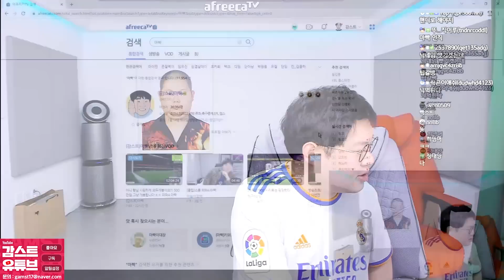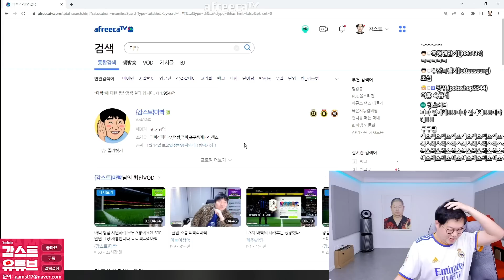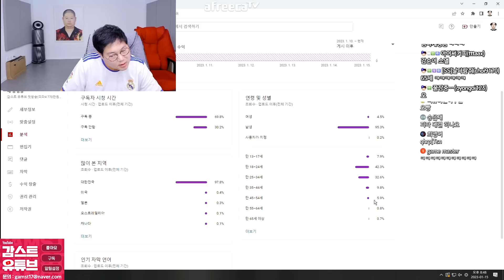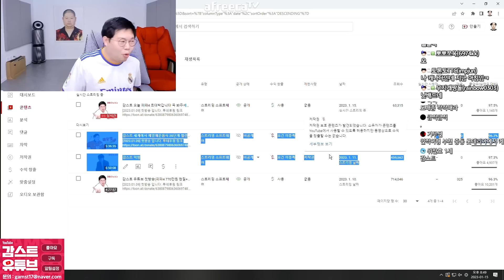감스트 살벌했던 '매운맛 챌린지' 후기 ㅋㅋ [23.1.15 오프닝토크]